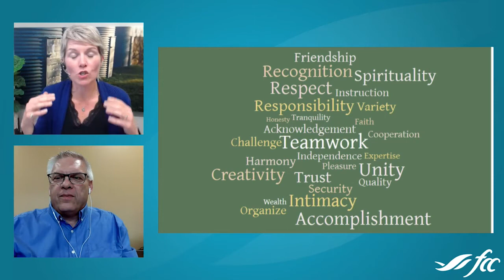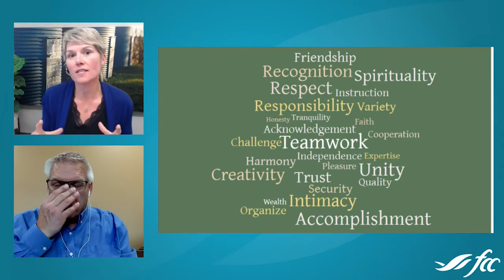Event 3: Value, vision and goal setting - A farm transition powerhouse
In this webinar recording, learn how to listen and communicate to ensure that everyone is committed to building a solid foundation together.

Your Path to Farm Transition is a 9-part virtual event series offering ideas and insights into key topics to set you up for planning success.

In this session, learn how to gather the correct farm structure and estate documents and details, identify who needs to be involved and ensure they’re committed to the transition process.

Captions for this recording are auto-generated